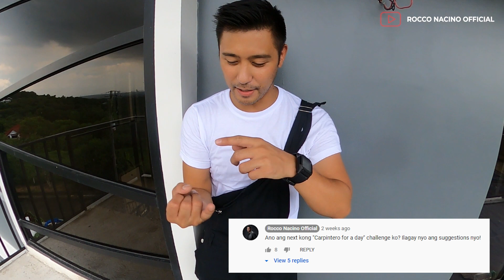Worker for a Day challenge!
"If you cant perform, japorm!!" Haha todo porma pa ako for this challenge, pero ang hirap pala magpintura!! Tingnan kung palpak ako, o tagumpay sa pagpintura ng kisame ng master's shower room ko. RoccoNacino RoccoNacinoVlog RoccoNacinoOfficial